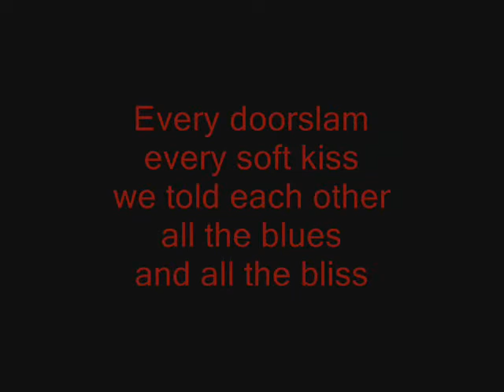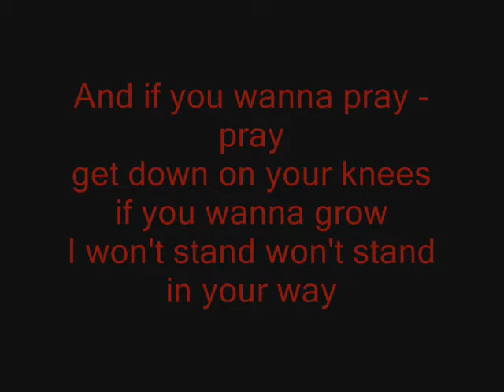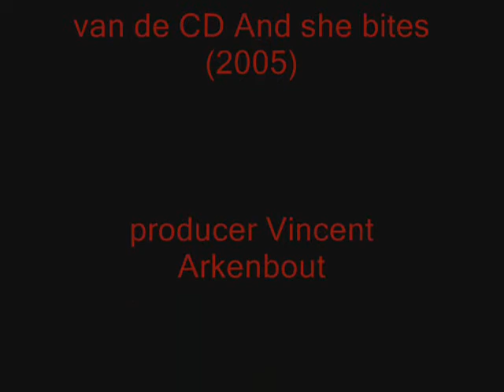Feel Free - Karin Giphart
Song - Feel Free
CD And she bites, producer Vincent Arkenbout
singer songwriter Karin Giphart
lyrics also made by Wendelynne Heelis and the first line was made by Tim Gunther
simple clip made for Jan Hammink
photos by Karen Steenwinkel, Daniella Groenberg, ea.
Tree made by Joram van Loenen
copyright Karin Giphart 2010